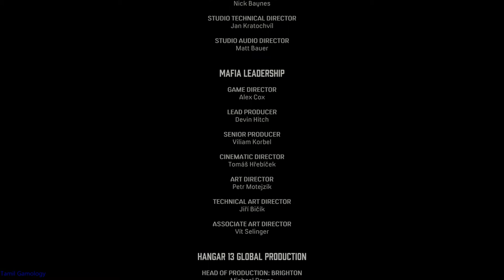Mafia Definitive Edition pc game play final part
Tamil Gamology
tamil gaming
PC
mafia series
open world
action
shooting
classic theme
gangster
Definitive Edition
story mode
best game